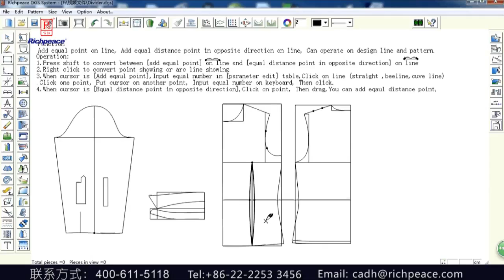Richpeace garment CAD software Divider (V9)